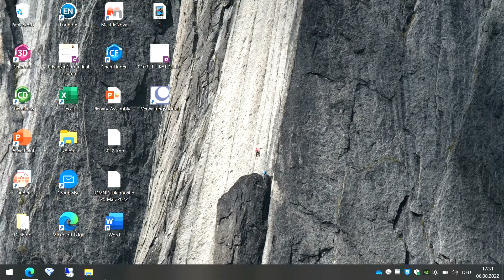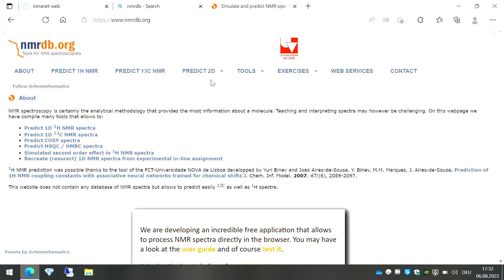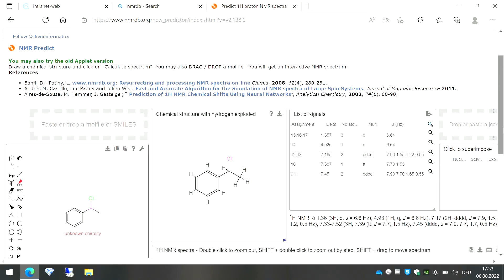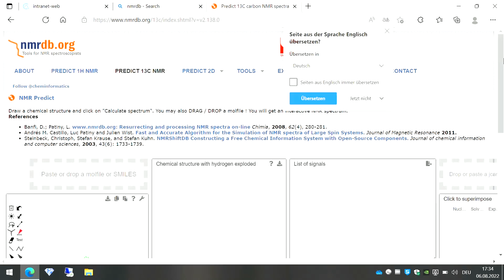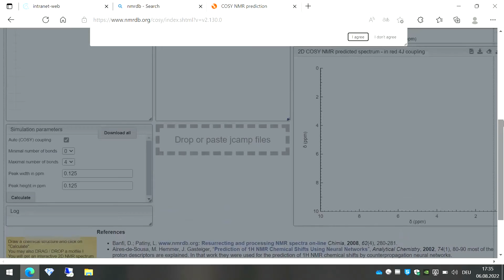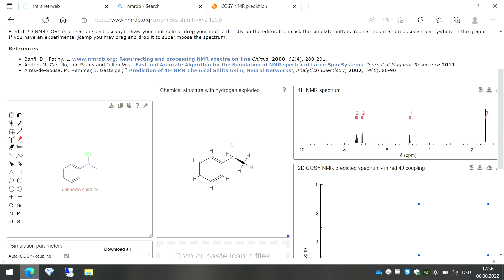Predict NMR spectra in seconds | Free Application | NMR Analysis | 1H NMR | 13C NMR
Check out this video to know about a freely available application to predict the NMR spectra of any molecule.